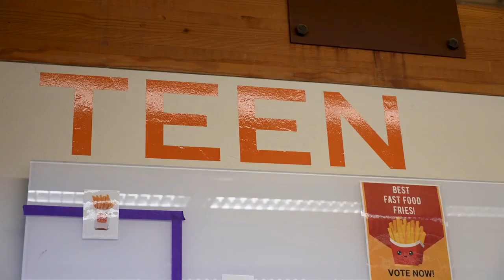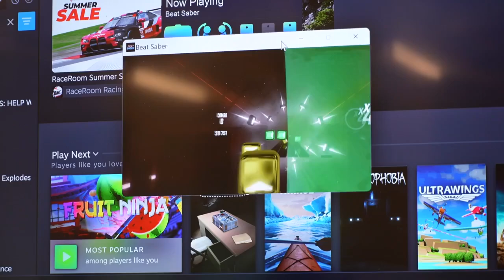Lewis and Clark Library's new summer program is giving teens hands-on STEAM experience